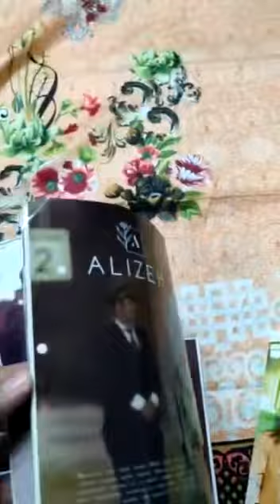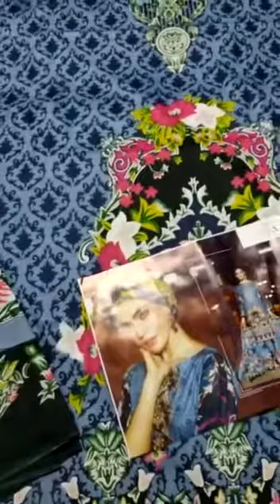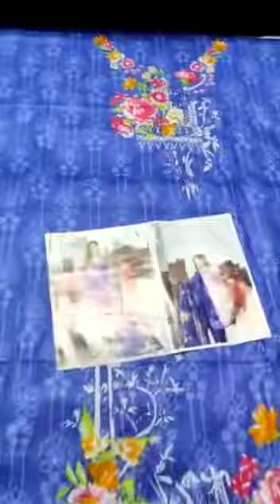ALIZEH LAWN KARACHI SUITS